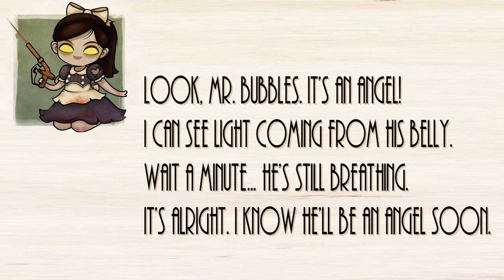Let's Play Bioshock - E10 - I'm a Photographer! No, Really! Google it!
Developer: 2K Boston

BioShock is a Survival horror[14] first-person shooter video game developed by 2K Boston (now known as Irrational Games)[15] and designed by Ken Levine. It was released for Microsoft Windows and Xbox 360 on August 21, 2007 in North America, and three days later in Europe and Australia.[16] It became available on Steam on August 21, 2007.[17] A PlayStation 3 version of the game, which was developed by 2K Marin, 2K Boston, 2K Australia and Digital Extremes, was released internationally on October 17, 2008 and in North America on October 21, 2008[18] with some additional features.[1] The game was also released for the Mac OS X operating system on October 7, 2009 by Feral Interactive.[19] A version of the game for mobile platforms was developed by IG Fun.[20] A sequel, BioShock 2, was developed by 2K Marin and released on February 9, 2010.
Set in 1960, the game puts the player in the role of a plane crash survivor named Jack, who must explore the underwater city of Rapture, and survive attacks by the mutated beings and mechanical drones that populate it. The game incorporates elements found in role-playing and survival games, and is described by the developers and Levine as a "spiritual successor" to their previous titles in the System Shock series.[21][22] The game received overwhelmingly positive reviews, including praise for its "morality-based" storyline, immersive environment and its unique setting, inspired by Objectivist philosophy and rhetoric.